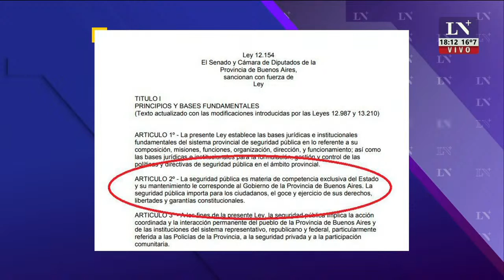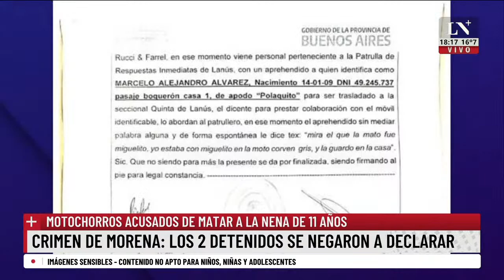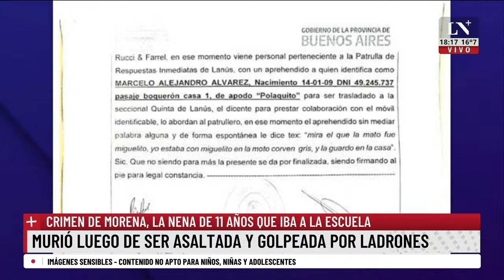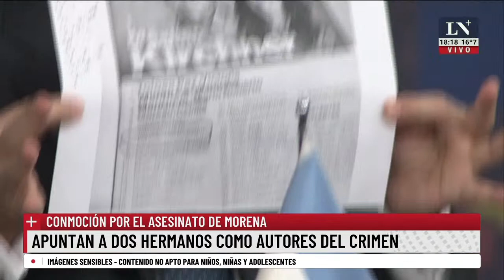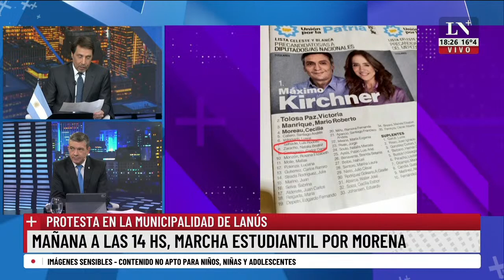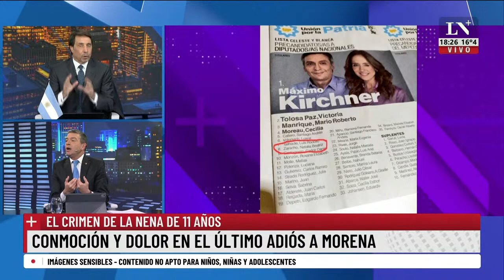Conmoción por el asesinato de Morena: apuntan a dos hermanos como autores del crimen